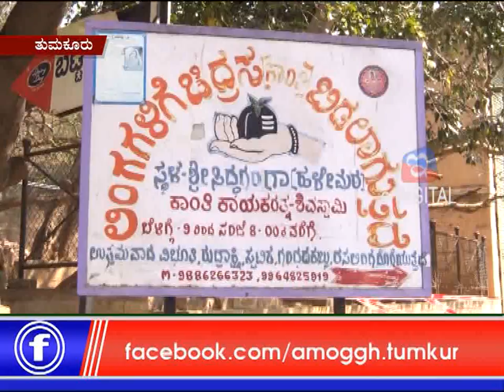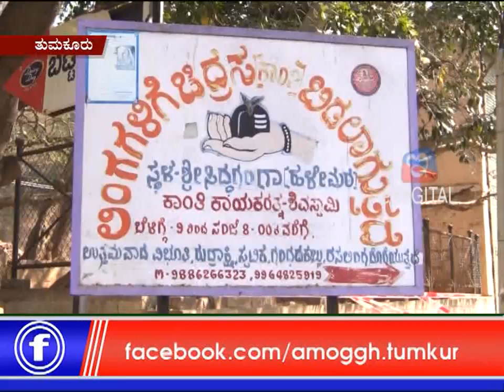17 :01: 2019: Amoggh News